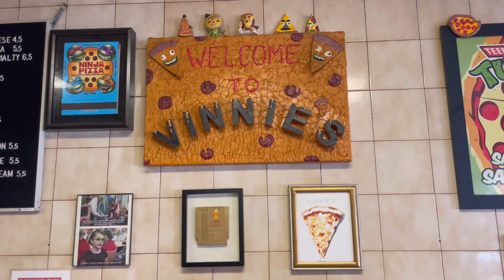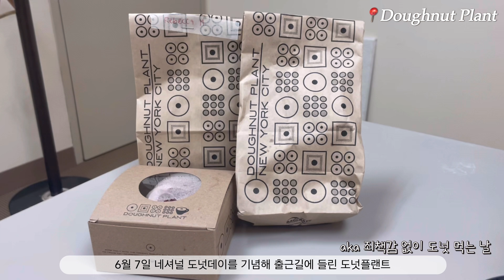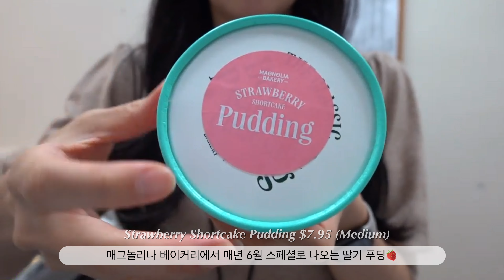[뉴욕맛집] 실패 따위 없는 뉴욕 맛집 & 디저트 맛집 모음 (Ceremonia Bakeshop, Taku Sando, Vinnie's Pizzeria, Bon Bon)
이번 영상도 엄청난 맛도리들로만 데려왔습니당ㅎㅎㅎ
이번에 나오는 모든 곳들 다 너무 너무 추천이에요! 뉴욕 사시거나 뉴욕에 놀러올 기회가 있으시분들..
꼭 한번씩 다녀와보셔요😍 특히..Taku Sando..Ceremonia Bakehouse. 츄르릅

오늘도 영상 보러와주신 모든 분들 정말 감사하고 우린 다음 영상에서 만나요❤️
(1080p~2160p로 설정해놓고 보시면 고화질로 영상을 보실 수 있습니다)

타임라인🍰
00:00 Taku Sando
02:03 Vinnie's Pizzeria
02:51 Ceremonia Bakeshop (+ Bon Bon)
05:33 Bon Bon 젤리
07:46 Bibble & Sip
11:04 Doughnut Plant
14:11 Magnolia Bakery